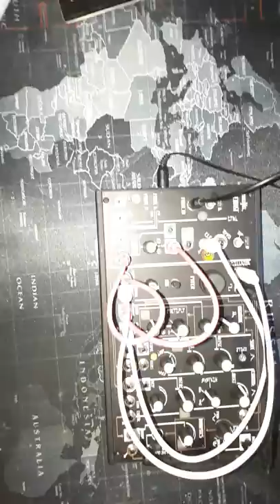No Coast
Make noise !